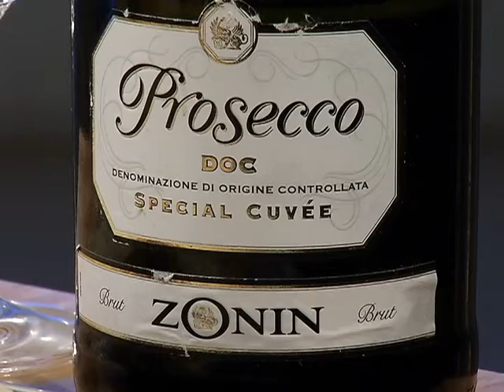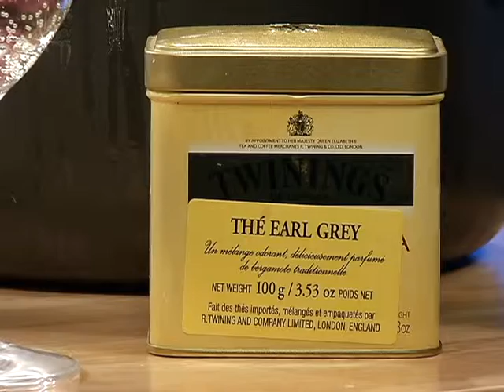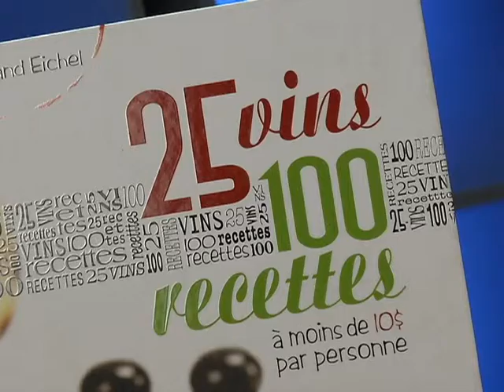La Vie en Mauricie du 14 février